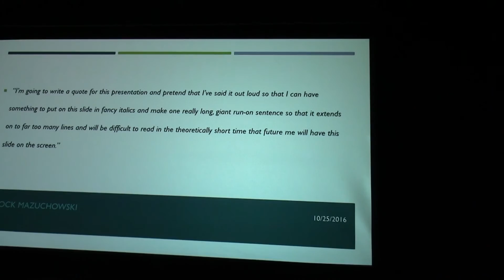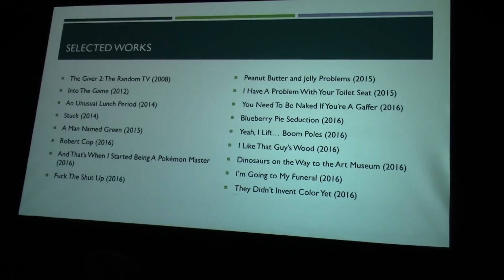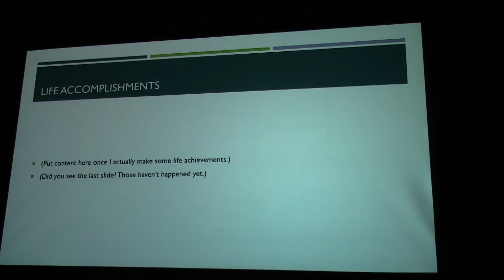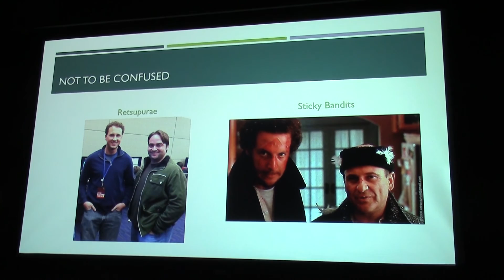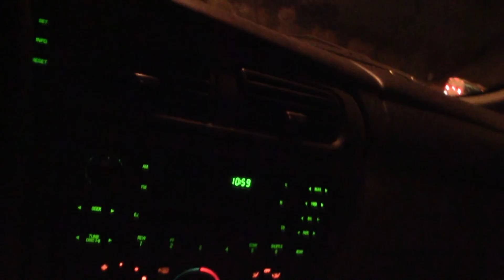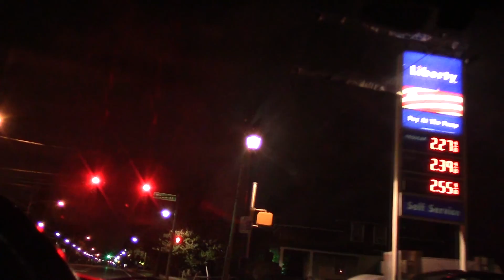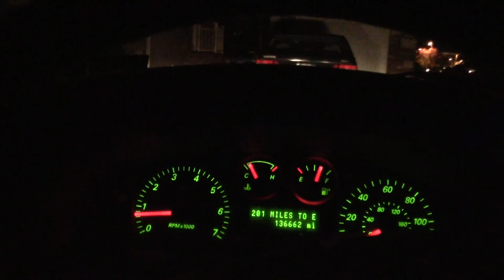I'm Going To Invent Time Travel - Day 682 | November 1, 2016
Welcome to the first day of the TWU strike! I have to deal with it and still go about my daily life.